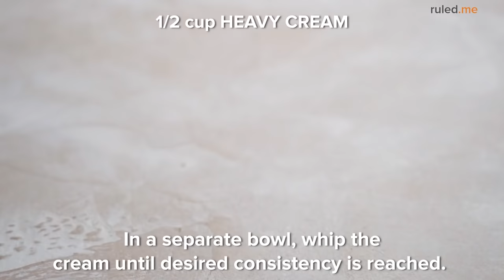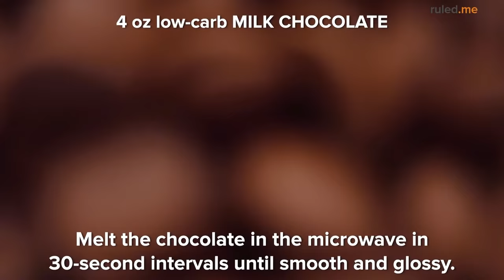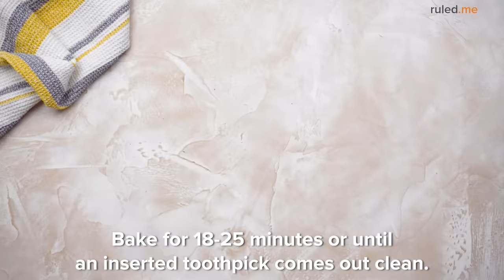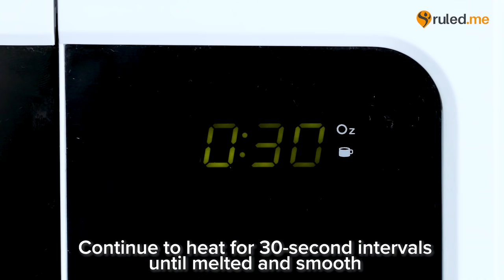10 Keto Dessert Recipes to Satisfy Your Sweet Tooth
From mug cakes to real cakes and brownies to bars, here are some of our favorite keto dessert recipes to serve to our guests (and ourselves). No matter the occasion, these sweet treats will bring a smile to anyone's face that doesn't think this 4th meal can be done on keto. If you're looking for some treats that won't destroy your diet, give one of these low-carb desserts a try!

Looking for a specific recipe from the list? Here's a link to each of the recipes in order:

00:00 Intro

00:27 Keto Chocolate Mug Cake

02:32 Keto Avocado Brownies

04:40 Low-carb Blackberry and Zucchini Crumble

07:39 Easy Keto Peanut Butter Cups

10:04 Low-carb Carrot Cake

13:01 Keto Cheesecake Stuffed Brownies

15:04 Keto Tiramisu

19:46 Low-carb Coconut Raspberry Slice

22:23 Mocha Cheesecake Bars

25:14 Mini Vanilla Cloud Cakes